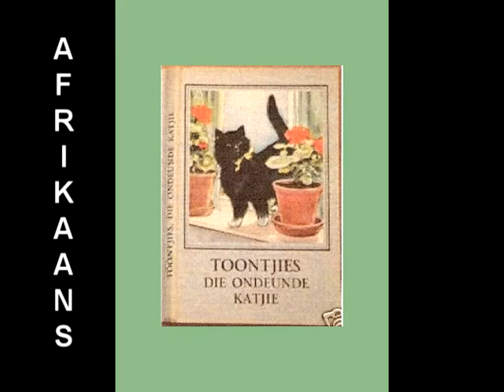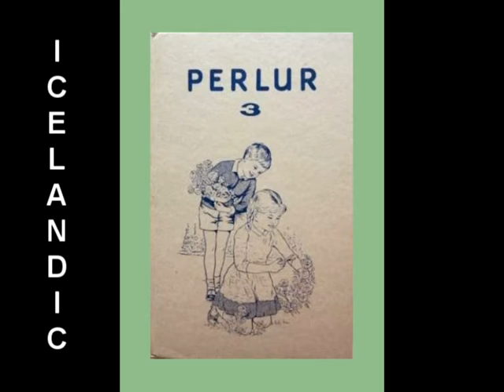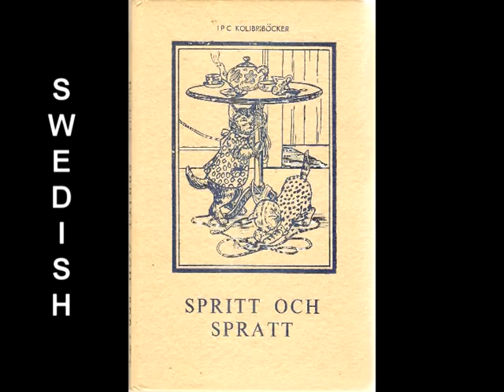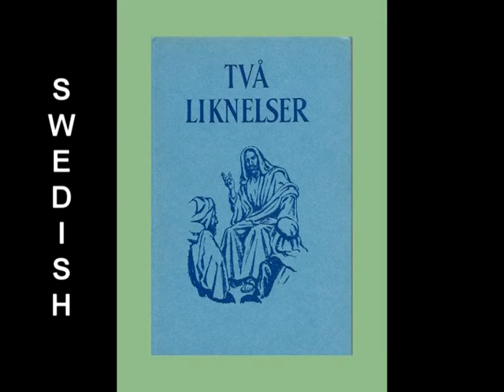Collecting Ladybird books from before 1965... in foreign languages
Those books came with a dustjacket, but I don't like to take pictures of dustjackets as often they look like later matt editions. Therefore what you see is the front cover of the books. In this film there are over 100 pictures. But there are over 200 ladybird books that were published before 1965 in languages other than English. you can see a list of most ladybird books that exist in standard size. Please add a comment if you know of a book that is not on that list. And here you can see the pictures of the front covers